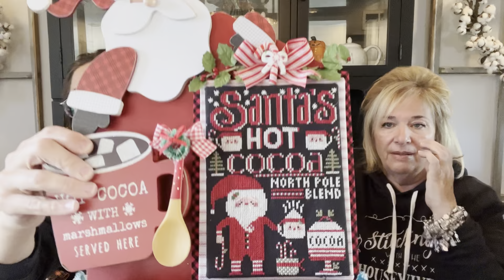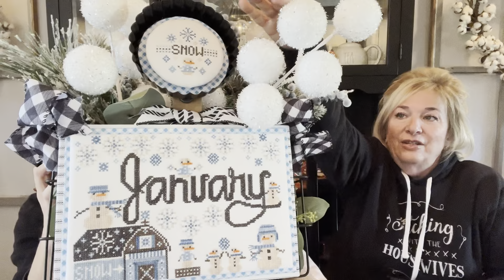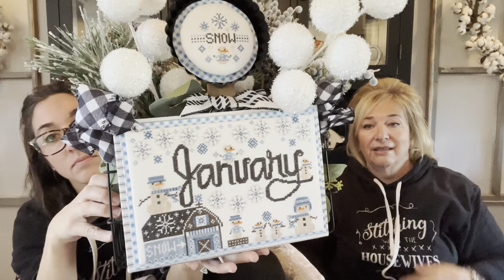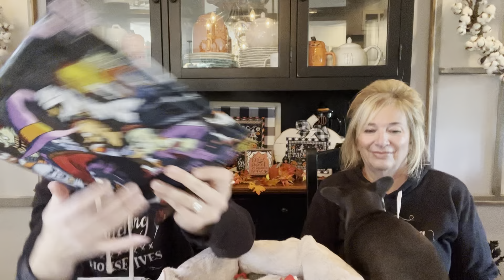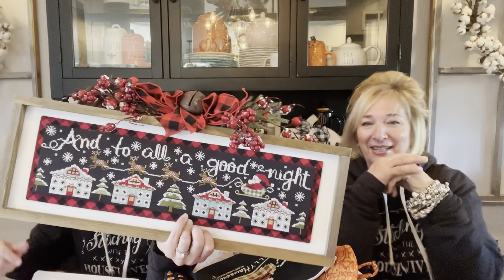Flosstube #271: Priscilla & Chelsea-The Real Housewives of Cross Stitch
GREENSTALK GARDENS $10 DISCOUNT: Use this link to receive $10 off orders $75 or more at Greenstalk Garden

Kreative Carol for beautiful project bags

FINISHES:
MERRY CLAUS
GHOSTLY MANOR
JANUARY MONTH2MONTH COMING SOON
HOT COCOA COMING SOON